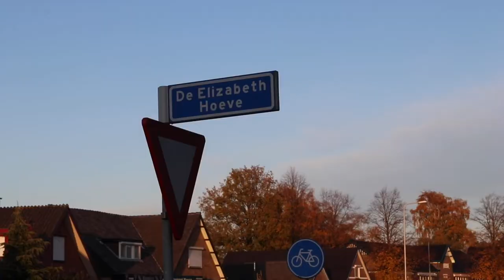Fietser gewond bij aanrijding op kruising in klarenbeek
KLARENBEEK - Op de kruising Klarenbeekseweg - De Elizabeth Hoeve in Klarenbeek heeft vrijdagmiddag iets voor 16.00 uur een aanrijding plaatsgevonden. Het ongeval gebeurde nadat de bestuurster van de auto de Elizabeth Hoeve afsloeg en hierbij de fietser over het hoofd zag.

De man kwam bij de botsing hard op de voorruit terecht. De man liep daarbij een forse hoofdwond op. De man is met spoed naar het ziekenhuis in Zwolle gebracht.

De politie heeft verklaringen opgenomen van getuigen en de bestuurster. De fiets van de man brak bij de botsing door tweeën. De auto liep forse schade op.